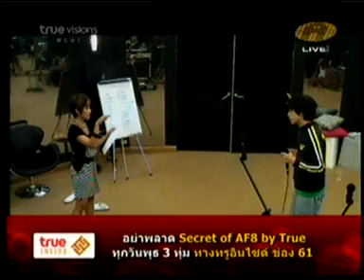Class Voice วันพุธ ตอนที่ 3